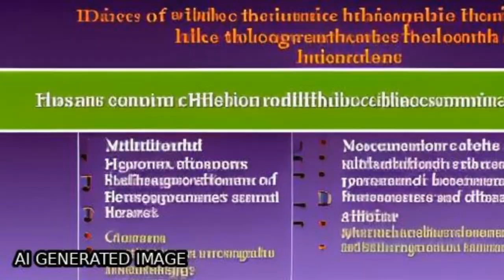Global and regional burden of first-ever ischaemic and haemorrhagic stroke during 199... | RTCL.TV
### Keywords ###

### Article Attribution ###
Title: Global and regional burden of first-ever ischaemic and haemorrhagic stroke during 1990–2010: findings from the Global Burden of Disease Study 2010
Authors: Rita V Krishnamurthi, PhD, Prof. Valery L Feigin, MD, Prof. Mohammad H Forouzanfar, MD, George A Mensah, MD, Myles Connor, MBBCh, Derrick A Bennett, PhD, Prof. Andrew E Moran, MD, Prof. Ralph L Sacco, MD, Laurie M Anderson, PhD, Thomas Truelsen, MD, Prof. Martin ODonnell, PhD, Narayanaswamy Venketasubramanian, MBBS, Prof. Suzanne Barker-Collo, PhD, Carlene M M Lawes, MBChB, Wenzhi Wang, PhD, Yukito Shinohara, MD, Emma Witt, MSc, Prof. Majid Ezzati, PhD, Prof. Mohsen Naghavi, MD ,and Prof. Christopher Murray, MD
Publisher: Elsevier
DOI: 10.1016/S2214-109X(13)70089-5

### Video Timestamps ###
0:00:00 - Summary
0:00:03 - Title
0:00:13 - Tail
0:00:17 - End